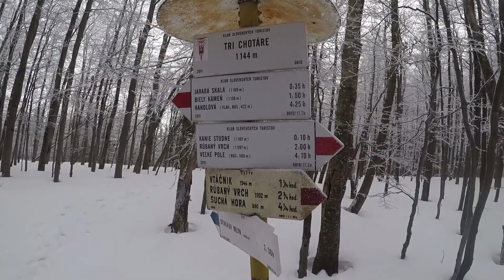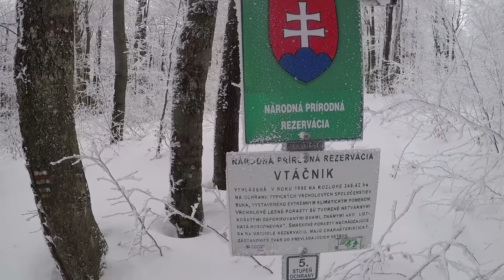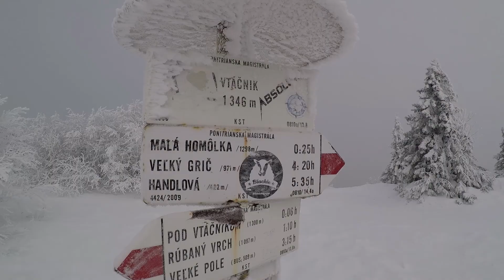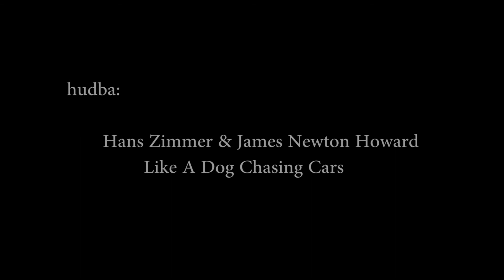Hans Zimmer - Like A Dog Chasing Cars (Vtáčnik 14.1.2018)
Skvelá túra takmer 15km. Prochot-Vtáčnik-Kľak... :)